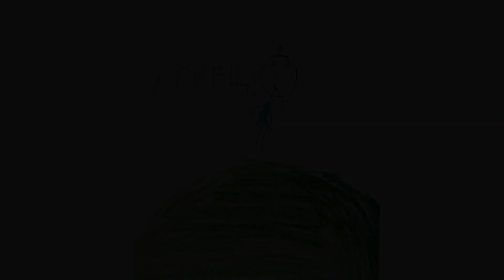Стих про бабушку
Один из самых добрых стихов про бабушку в исполнении Кати Станевской.